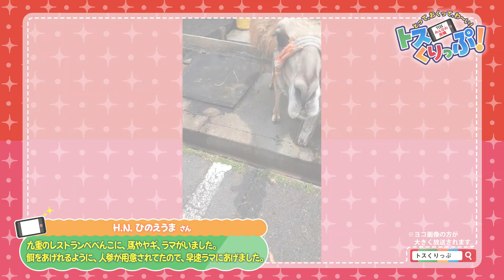トスくりっぷ！#034 2022/7/5 OA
H.N.もこママ さん
H.N.ひのえうま さん
H.N.ハイカイさんぽ さん

皆さんからの投稿動画を募集中！　詳しくはこちらをご覧ください。　ご投稿お待ちしています！